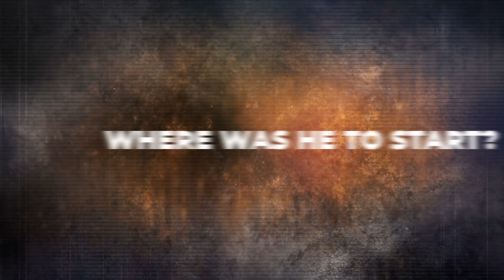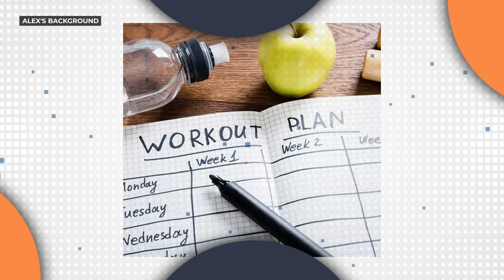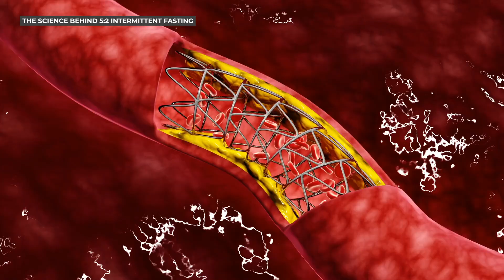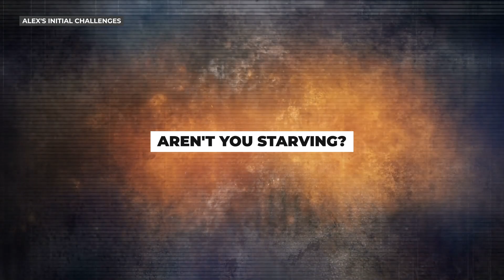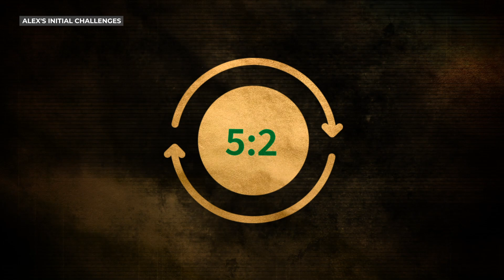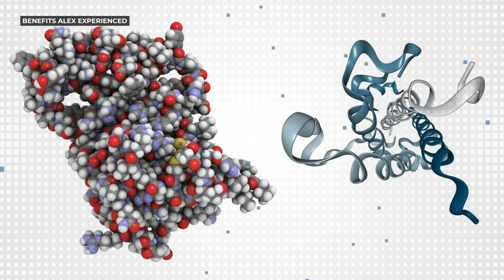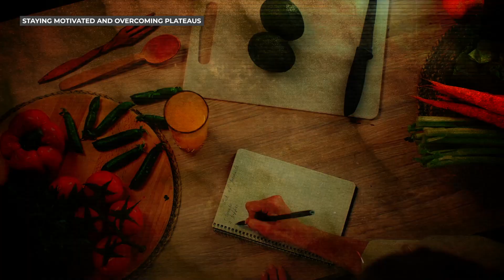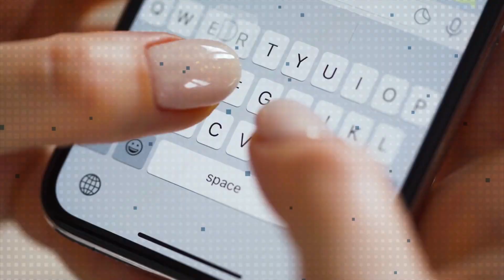How Alex Used 5:2 Method To Lose Weight and Build Muscle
Meet Alex, an everyday individual juggling the demands of modern life. Amidst his busy schedule, he grappled with unwanted weight gain and the overwhelming world of diet trends. Then, he discovered the 5:2 intermittent fasting method. This approach, which involves eating normally for five days and significantly reducing calorie intake for two, promised benefits beyond just weight loss.

As Alex delved into the 5:2 method, he faced challenges from hunger pangs to social dynamics. However, with determination, he employed strategies like mindfulness and regular exercise. The results were transformative: not only did he shed weight, but he also gained muscle definition, increased energy, and enhanced mental clarity. Alex's journey with the 5:2 method showcases the power of resilience and the potential of a well-researched approach to holistic well-being.

❗Limited to the first 50 signups. Hurray Now!

____________________Scientific Studies___________________________